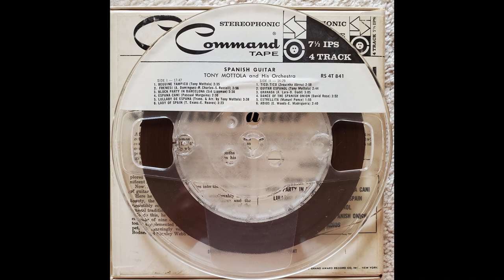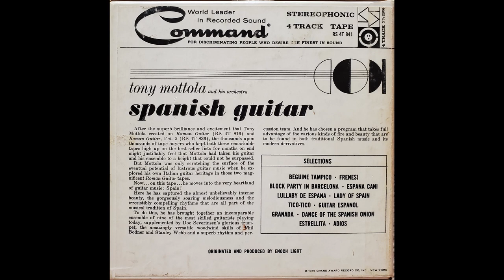Tony Mottola - España Cani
From the 1962 R2R "Spanish Guitar"